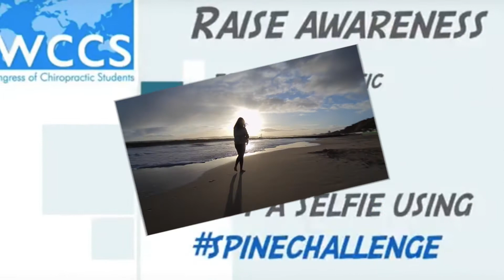WCCS Spine Challenge 2017: Day 3 (promo)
The theme of day 3 is hobby/volunteering/job! Go crazy ;)
Post a selfie using spinechallenge and help raise awareness for chiropractic!

Tomorrow is about public transport!